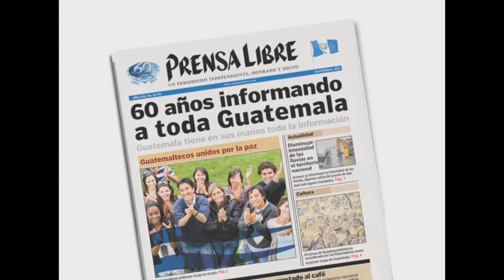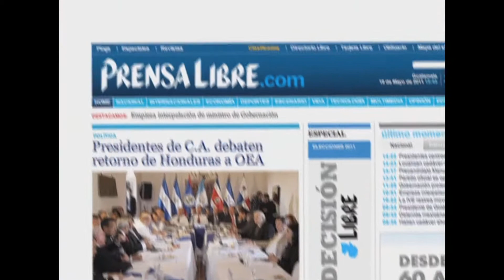Ganadero muere en accidente vial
El ganadero José Víctor Pérez Nova, de 61 años, murió este lunes al ser aplastado dentro de su vehículo por un tráiler en el km 276 de la carretera al Atlántico, aldea Creek Negro, jurisdicción de Morales, Izabal. (Video Prensa Libre: Edwin Perdomo, corresponsal en Izabal)